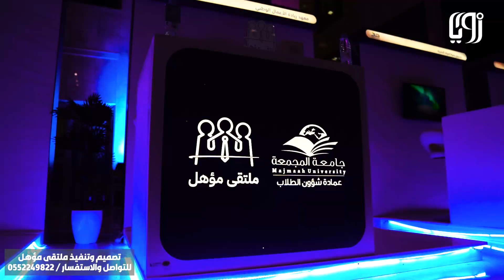Promotional video of the executing company